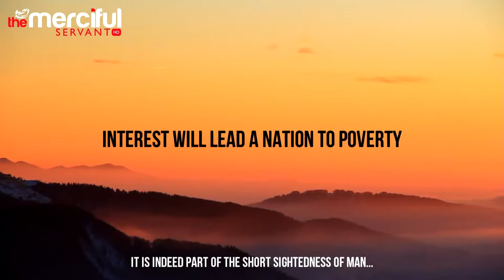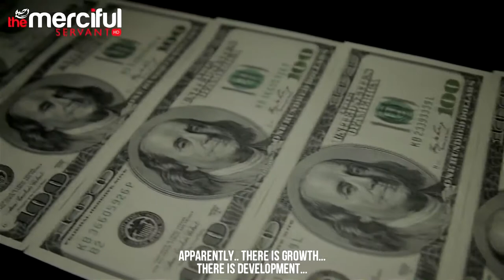Interest Will Lead a Nation To Poverty!!